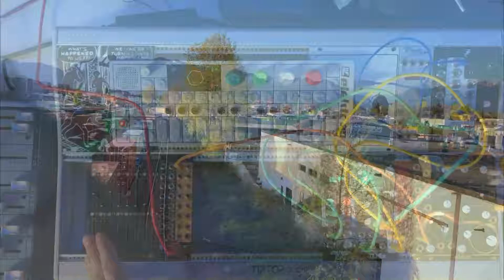thoughts. | Modular + OP 1 Jam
Having some fun with some drones and a feedback mixer.

Gear Used:
- Disting EX
- Qu Bit Surface
- Instruo Arbhar
- Pams new workout
- Sweet sixteen
- TE OP-1
- Feedback Mixer